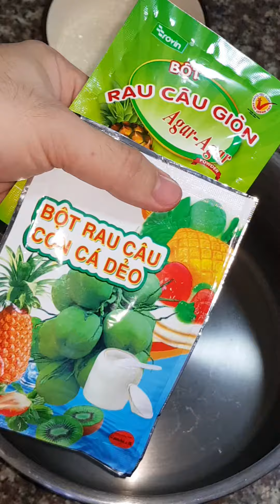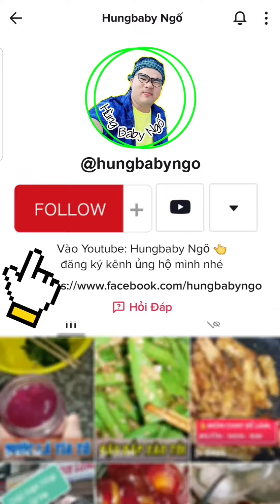Cách làm trân châu thủy tinh, trân châu trắng bằng rau câu đơn giản siêu dễ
Trân châu thủy tinh có đặc tính trong suốt, vừa dẻo dai lại có độ giòn nhẹ nhất định, tạo cảm giác rất thú vị khi thưởng thức. Đặc tính giòn dai này có được chính là nhờ sự kết hợp hài hòa giữa các loại bột rau câu. Hãy cùng khám phá Cách làm trân châu thủy tinh, trân châu trắng bằng rau câu đơn giản siêu dễ nhé.
© Bản quyền thuộc về Hungbaby Ngố
© Copyright by Hungbaby Ngố ☞ Do not Reup